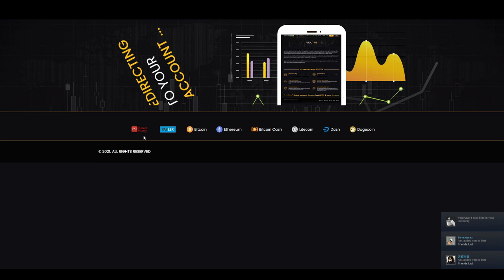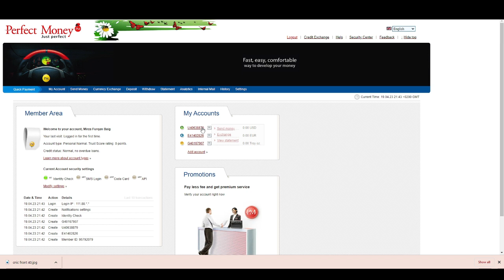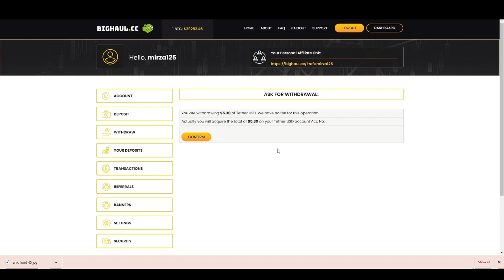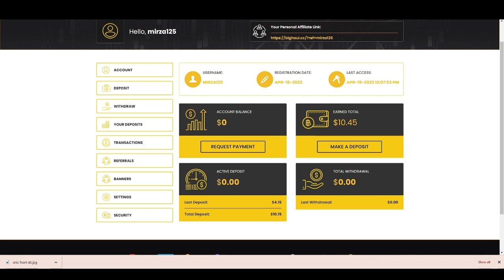bighaul.cc Scammed || bighaul.cc Full Review | Hourly Paying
Bighaul is now considered as a scammed project kindly avoid investing in this website. Thanku